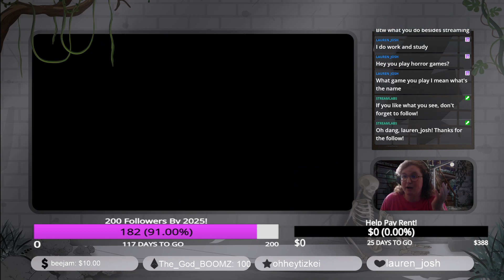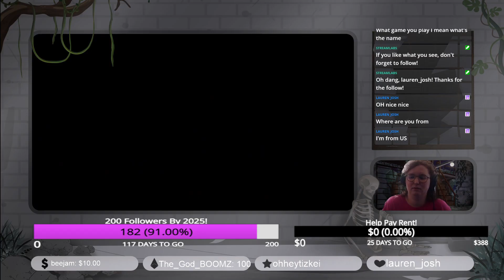Stream! Lost In Random - Pt 2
Mixter Casual goes to a strange place where she meets her new friend, Dicey, and gains the power of a dice-wielder. Then she heads to Two-Town, which is very strange and very cool

This was streamed live on Mixter Casual's Twitch stream. If you wanna see more stuff like this, check out her channel at